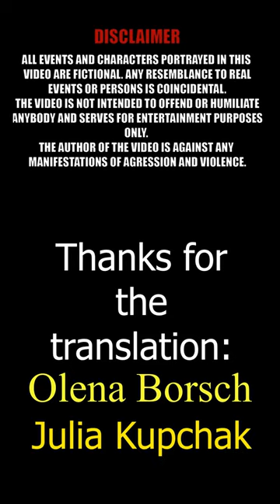Wilhelm Pfann map (ENG SUB)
МоноБанк
Номер: 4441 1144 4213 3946

ПриватБанк
Номер: 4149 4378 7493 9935